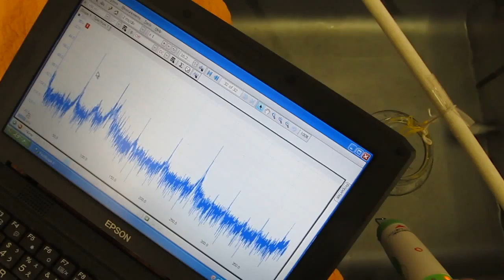超音波の音圧測定・解析実験 （ガラス容器による変化 Ultrasonic measurement）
超音波の音圧測定・解析実験　Ultrasonic experiment

「相互作用（注）の検出」技術を開発しました。

注：
　例１　水槽と洗浄液の相互作用
　例２　対象物と治工具の相互作用
　例３　水槽と液循環の相互作用
　例４　水槽内の位置による相互作用

この動画は
　超音波システムへの応用のために行っている

利用技術
超音波専用水槽　：８００＊５００＊４５０ｍｍ
洗浄液　：脱気・マイクロバブル発生液循環システム
音圧測定解析　：超音波テスター